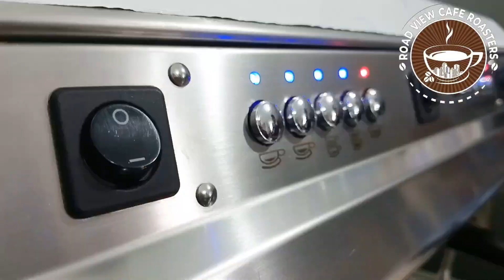BARISTA,JUEL, flying Saudi 🇸🇦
1. পড়াশোনার জন্য বিদেশে যাচ্ছেন?
2. কাজের জন্য বিদেশে যেতে চান।
3. ব্যবসা করতে চান।
4. দক্ষতা বিকাশ করতে চান

15 দিনের কোর্স প্রোগ্রাম।

15 দিনের কোর্স প্রোগ্রাম।